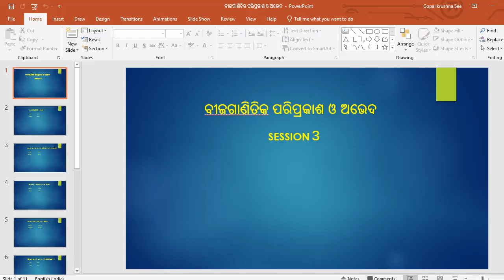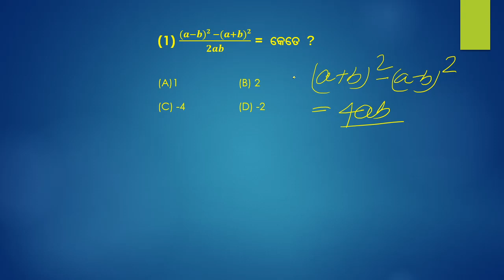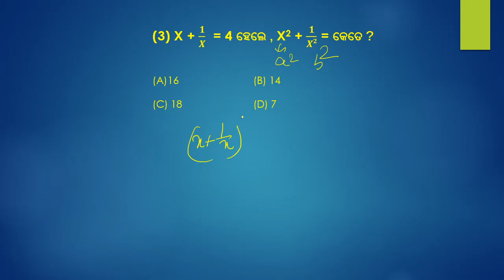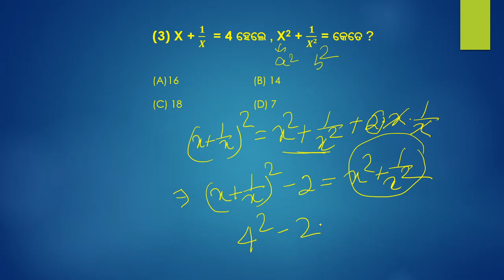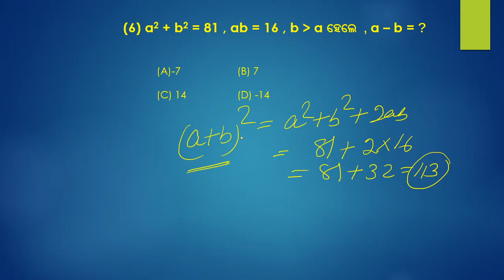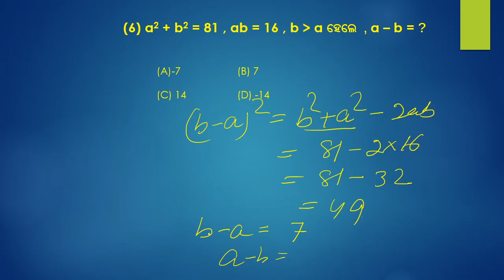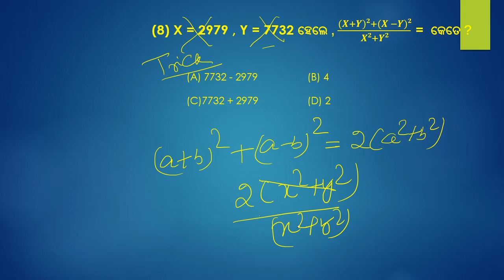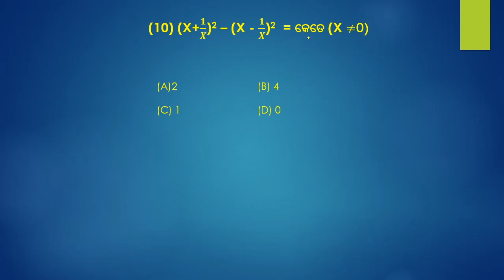NRTS 2021 ବୀଜଗାଣିତିକ ପରିପ୍ରକାଶ ଓ ଅଭେଦ !! Session 3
ALL MATHEMATICS SHORT TRICKS AND LONG TYPES QUESTIONS FOR CLASSES 8th,9th and 10th .
ALL ENGLISH GRAMMAR AS THE ABOVE MENTION CLASSES